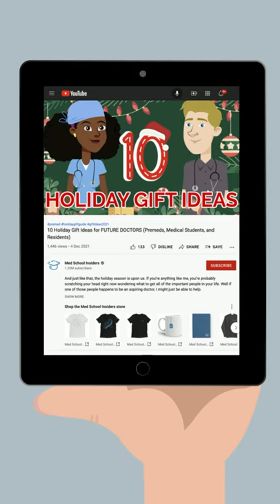10 Holiday Gift Ideas for FUTURE DOCTORS (Premeds, Med Students, Residents)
If you’re shopping for an aspiring doctor this holiday season but are struggling with what to get them, here are 10 gift ideas. Number one is a pair of noise-canceling headphones for improved focus. Number two is a portable charger.

Number three is a quality water bottle.

Number four is the combination of a sleep mask and earplugs.

Number five is a set of smart lights.

Number six is a smart speaker, such as Apple HomePod Mini, Amazon Echo, or Google Home.

Number seven is a slow cooker or multi-cooker like an Instant Pot.

Number eight is an hourglass set, one 25-minute and one 5-minute for Pomodoro sessions.

Number nine is a suture practice kit with a separate needle driver.

And lastly, number ten is to completely ignore the fact that they’re training to become a doctor and get them something related to their hobbies outside of medicine.

Are you shopping for a future doctor this holiday season? If so, what are you planning on getting them?

LINKS FROM VIDEO:
Sony WH-1000XM4 Headphones
Anker Portable Charger
Takeya 40oz Insulated
Sleep Mask
Philips Hue Smart Lights
Apple Homepod
Google Nest Mini
Amazon Echo Dot
Instant Pot
Hourglass Set
Suture Practice Kit
Needle Driver
Bike Computer
Bike Power Meter
Bib Shorts for Cyclists